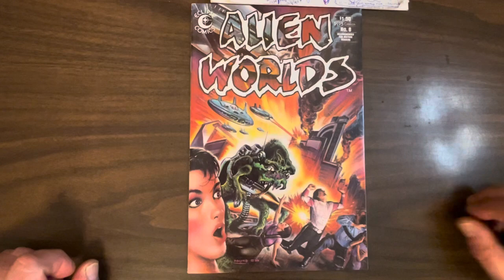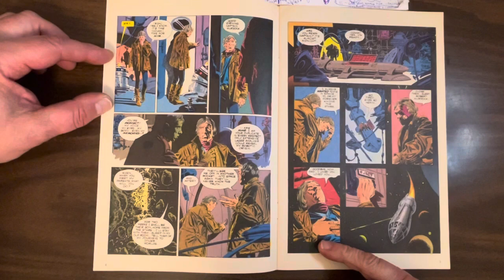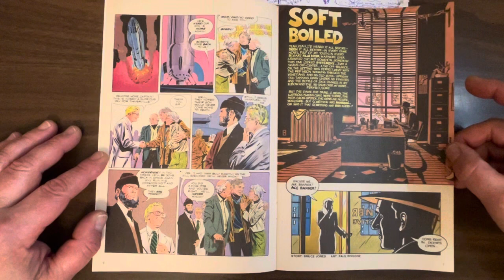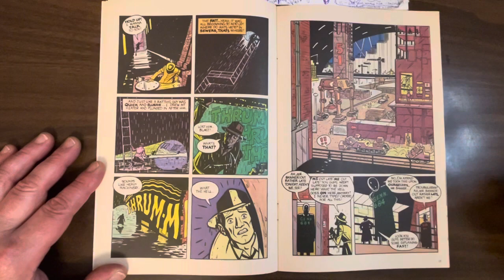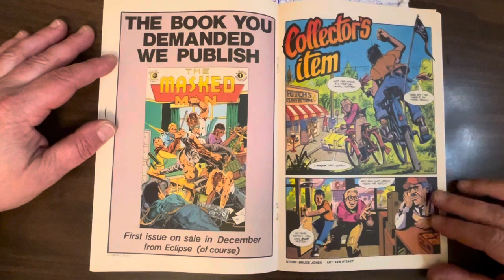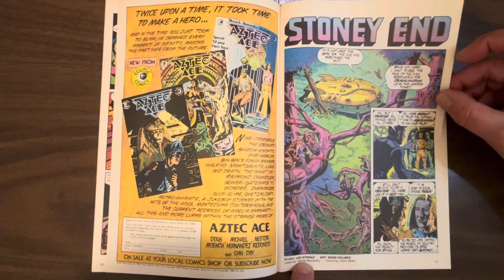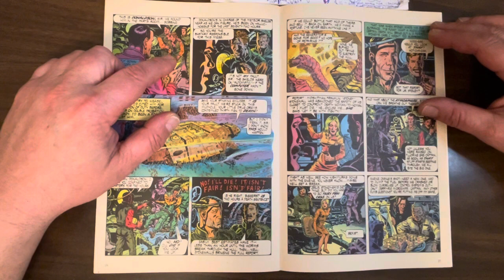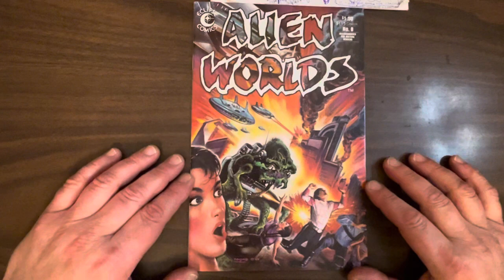Alien Worlds #8: amazing issue! Williamson adapts William F. Nolan, plus Rivoche, Strnad, Holmes!